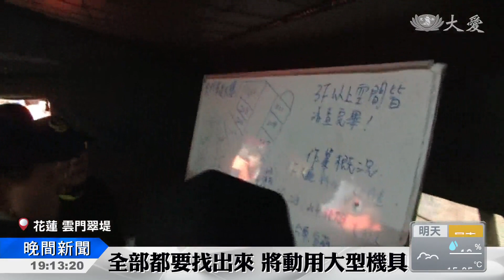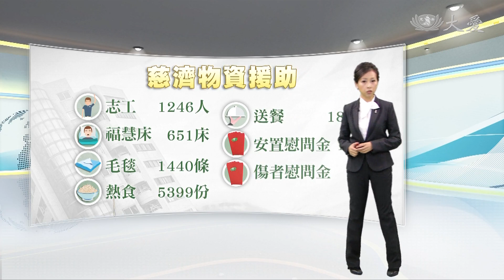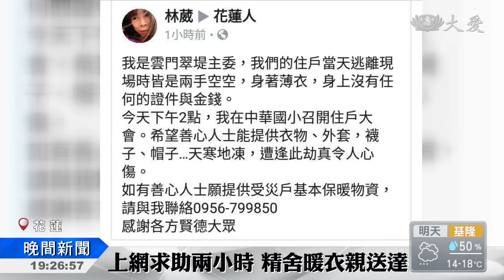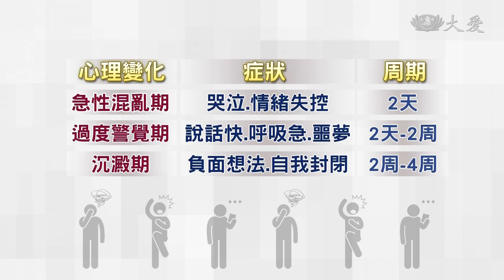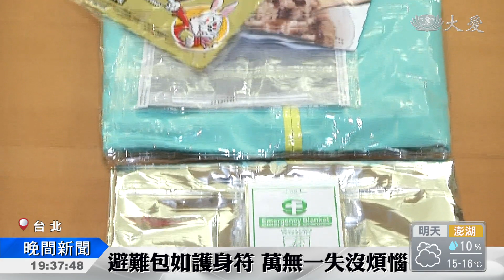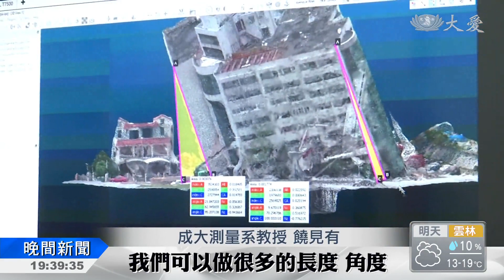大愛新聞 2018-02-08 1900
1.  (00:00:00)
 2. 無畏寒風細雨 搜救英雄挑燈夜戰 (00:01:35)
 3. 震災過後 祈禱奇蹟 (00:05:41)
 4. 暖心關懷撫傷痕 虔心祈求庇佑花蓮 (00:07:27)
 5. 物資調配 全為災民 (00:10:09)
 6. 雲門翠堤搜救不停 9號將動用大型機具 (00:12:15)
 7. 四方馳援慰關懷 為花蓮集氣加油 (00:14:11)
 8. 盡忠職守 地牛奪命 (00:17:23)
 9. 劫後餘生 無限感恩 (00:19:24)
 10. 為救災官兵與志工打氣 (00:20:57)
 11. 上人開示:眾生共業 戒慎虔誠 (00:22:05)
 12. 總統親臨安置中心 關心地震災民 (00:24:36)
 13. 靜思精舍贈厚衣 解災胞急難 (00:26:52)
 14. 畢業旅行 驚險回憶 (00:30:03)
 15. 地牛頻翻擾 心湖漾餘波 (00:31:57)
 16. 大震意外 亟待熱血 (00:33:55)
 17. 花蓮強震 全球關注 (00:35:30)
 18. 餘震不斷 避難包你準備好了嗎？ (00:37:11)
 19. 成大教授製作3D模型 科技助救災 (00:39:01)
 20. 把握周五好天氣 (00:40:27)
 21.  (00:44:33)